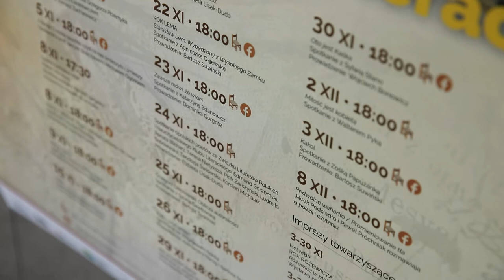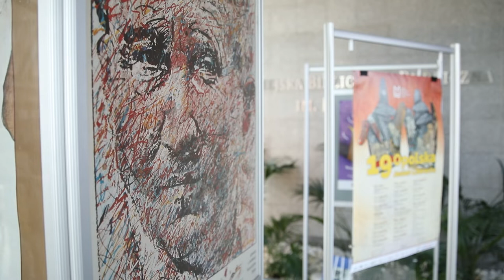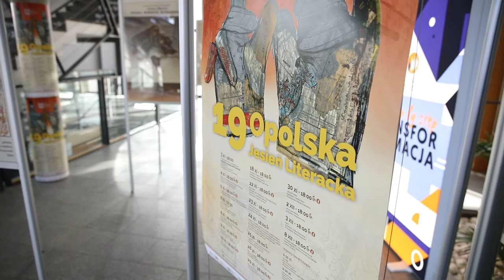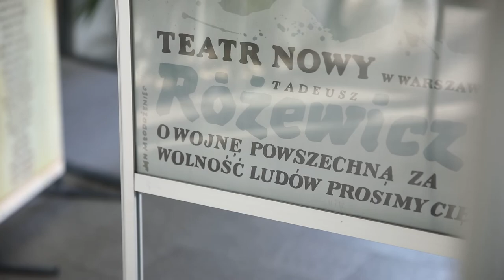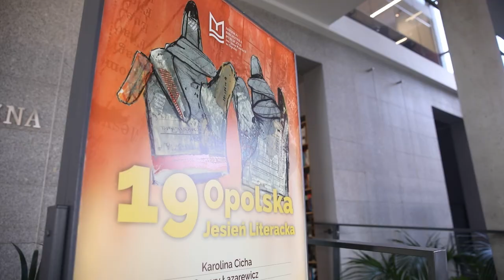19 Opolska Jesień Literacka - start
To będzie miesiąc niezwykłych doznań literackich. Miejska Biblioteka Publiczna w Opolu rozpoczyna dziś 19. edycję Opolskiej Jesieni Literackiej. Poznajcie szczegóły tego wydarzenia.